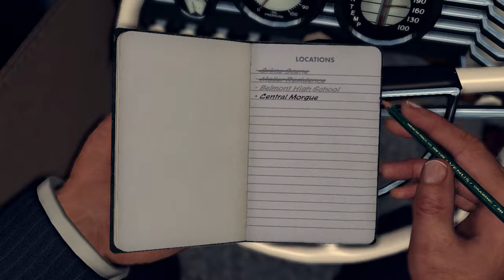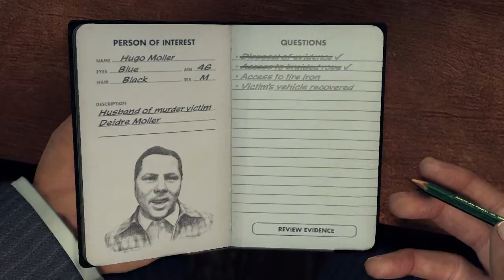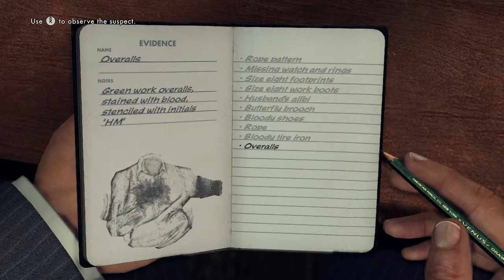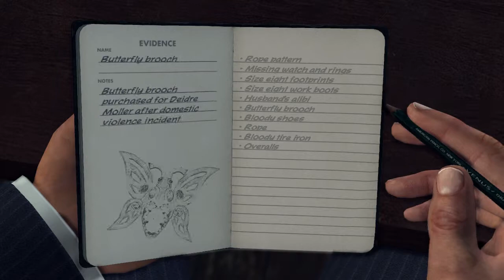SERIAL KILLER!! - L.A. NOIRE (BLIND) #18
Welcome back to part 18 of my blind let's play series of L.A. Noire, a game released by Rockstar Games who created GTA, Red Dead Redemption and many others! In L.A. Noire, we play as a detective in the LAPD who has to investigate and solve all manner of crimes which have taken place in the city!

In this episode, we head across the street to speak to one of the neighbours of The Mollers. Whilst we're there, Mr Moller comes out into the yard and starts burning things. After chasing him down and dragging him back to his yard, we find he's burning shoes with blood on! We arrest him and take him to the station. Then we go to the morgue and find out the type of rope that was used and that the killer had size 8 shoes. Next we visit the high school and arrest the lurker who is a known Paedo and search Mrs Moller's car to find overalls, the rope and a bloody tire iron. It's time to head back to the station to interview Mr Moller and Eli Rooney to try to figure out which of the two could be the murderer!

L.A. Noire is notable for using Depth Analysis' newly developed technology MotionScan, whereby the actors portraying the game's characters were recorded by 32 surrounding cameras to capture facial expressions from every angle.[4][5] The technology is central to the game's interrogation mechanic, as players must use the suspects' reactions to questioning to judge whether or not they are lying. L.A. Noire was the first video game to be shown at the Tribeca Film Festival.[6][7] Upon release, the game received wide acclaim for its advances in storytelling and facial animation technology. As of February 2012, both PC and console versions had shipped[b] nearly five million copies combined.[8][9] L.A. Noire: The VR Case Files, a subset of the game's cases for virtual reality support through the HTC Vive, was released on 15 December 2017.[10]

L.A. Noire is an action-adventure neo-noir crime game played from a third-person perspective. Players complete cases—linear scenarios with set objectives—to progress through the story. The game also features a mode which allows the player to freely roam the open world and engage in optional activities.[11] The world features multiple landmarks, which are all based on real monuments from 1940s Los Angeles.

The game takes place in the city of Los Angeles, in the year 1947, with the player assuming the role of Los Angeles Police Department officer, and later detective, Cole Phelps.[12][13